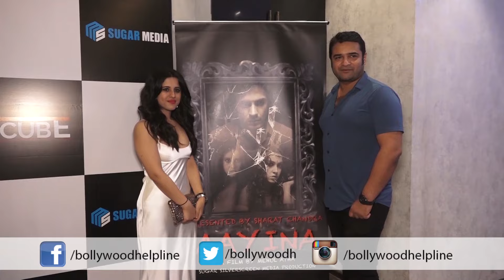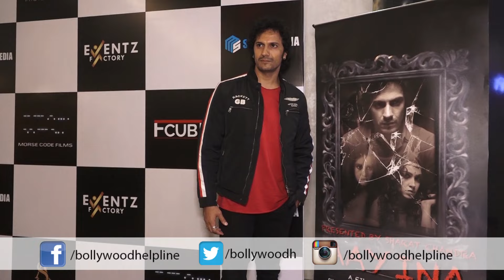Launch Of Hindi Film Aayina with Raayo Bakhitra, Deepika Charak, Rishika Bali ,Mehul Atha And Sharat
Launch Of Hindi Film Aayina with Raayo Bakhitra, Deepikacharak, Rishikabali ,Mehul Atha And sharatchandra